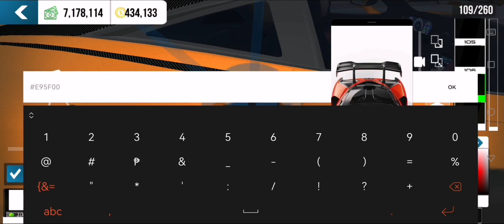How to make a Mclaren Senna in Car Parking Multiplayer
What is Car Parking Multiplayer?
- Car Parking game with Multiplayer Mode and Tuning Cars
Join us!